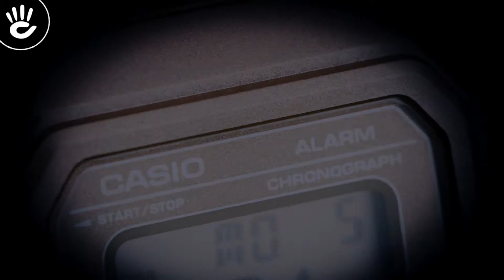Review Đồng Hồ Casio B650WC-5ADF phiên bản vàng hồng thời trang đi kèm mặt số vuông điện tử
Mẫu Casio B650WC-5ADF mặt đồng hồ vuông với thiết kế theo phong cách hoài cổ mặt số điện tử kèm theo nhiều chức năng tiện ích cho người dùng, dây đeo kim loại vàng hồng.

♪ Hotline tư vấn bán hàng: 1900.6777
Source Music:
Desert Sky - Silent Partner